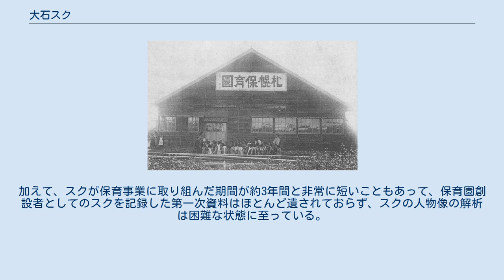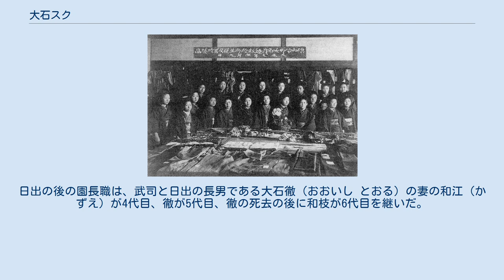大石スク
大石 スク（おおいし スク、1880年〈明治13年〉5月2日 - 1925年〈大正14年〉5月12日）は、日本の社会事業家。
北海道札幌市で初めての保育所である札幌保育園（2018年〈平成30年〉に認定こども園に移行して「さっぽろこども園」と改称）の設立者。
北海道の保育事業のさきがけとされる。
 1880年（明治13年）、岩手県八幡村（後の花巻市）に誕生した。
北海道岩内へ移転後、岩手県盛岡出身の男性と結婚し、3女1男の子宝に恵まれたが、結婚から10年後の1908年（明治41年）に、夫が35歳の若さで病死した。
 スクは4人の子供の教育環境や生活環境を整えるため、1916年（大正5年）、当時繁栄していた土地として、倶知安町へ移転した。
倶知安では、妻たちは家族の衣類を作るために和裁を習うことが常であり、スクは和裁に長けていたこともあって、近隣の女性たちに和裁を教え、生活費を捻出した。
この場は「大石塾」「大石裁縫塾」「大石裁縫教授所」などと呼ばれた。
スクはこの塾の女性たちとの交流を通じて、子育ての大変さ、仕事を持ちながら家事をこなすことの大変さ、女性に対する社会からの偏見や差別などを知った。
 倶知安大石裁縫教授書所。
前列右から4番目が大石スク。
1918年（大正7年）3月。
 倶知安では同時期に、女学校建立の気運が高まっていた。
スクも小さいながらも裁縫塾を営む身であり、女性の自立を助けるべく、近隣にあった女学校を訪ねるなどして、学校経営の勉強を始めた。
実際には建物建設の費用など金銭面、人員の確保など問題は多かったが、スクは「女性のために」との強い思いを抱いていた。
1920年（大正9年）、裁縫塾を発展させて、スク念願の「倶知安裁縫学校」が設立された。
 この同時期、スクの長男（末子）である武司（後述）が、札幌郡（後の札幌市）の中学で寄宿生活を始めたが、彼は幼少時より病弱で虚弱体質で、何度も体調を崩した。
スクは連絡を受けるたびに、片道2時間をかけて札幌を訪れた。
やがて「子供を1人で札幌へ置いてはいけない」と考え始めたが、裁縫学校の事業を放置することもできず、自分のできることを自問自答し始めた。
 当時の札幌には、生活のために農業などで働く女性が多かったが、そうした女性たちが働いている間に子供を安心して預けられる場所は少なかった。
夫を失った後に女手一つで子供たちを育てたスクは、彼女らの辛さを痛感した。
札幌へ通うたびに目にしていた、貧しい人々「サムライ部落」の存在も、子育てに関するスクの思いを強くした。
こうしてスクは、「札幌で保育事業を始める」との結論に至った。
 日本赤十字社の主催による児童養護講習会を受講し、賛同者や協力者を集めて資金を募るなど、準備を進めた。
保育所としての建物は、少しでも安価な物件をと捜していた末に、札幌南1条に夜な夜な幽霊が現れると噂されて「お化け屋敷」の通称で呼ばれる建物があり、そこを無料で借りられることになった。
この建物のある豊平町は、社会運動家の賀川豊彦が「日本中で一番の貧困街」と称したほどのドヤ街であった。
 札幌保育園開園当時。
右端がスク、左端が四女の妙子。
1922年（大正11年）11月頃。
 1922年（大正11年）11月4日、待望の札幌保育園が開園した。
開園式は当時の札幌の有力者たちも集い、盛大に行われた。
当時の新聞の取材に対し、スクは以下の通り述べた。
 園児の中には、ずいぶん不幸な子供もいます。
そういう境遇が子供の将来を運命づけるようなことを見聞きするたびに、私はどうにかして、せめて、自分自身の周囲の子供だけでも素直に育ててあげたいと思います。
（中略）これまで経済的に自立していなかった婦人が、子供のため思うように活動できない方もおありだろうと思います。
そうした方々に心置きなく働いてもらいたいと思いまして、小さいながらも託児事業を始めたわけでございます。
 — 大石スク、STVラジオ 2002, p. 300より引用 なお倶知安裁縫学校の校長職は、この時点では校長職にスクの名を留めたままであり、翌1923年（大正12年）にスクが正式に校長職を辞任した。
 保育料はミルク代以外は無料とし、スクは「無料で子供を預かります」との貼り紙を、街中に貼った。
ミルク代のみで子供の世話を見てくれるあって、父親が刑務所に...